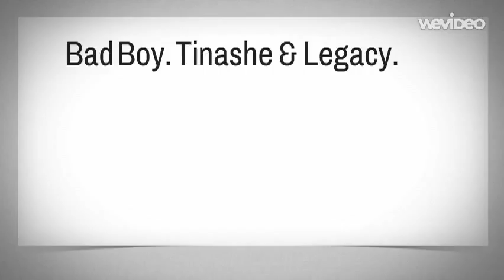Bad Boy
Intro,
Name)
Age)
Personality)
Keep Up?)
Why?)
Kids?) Age Name Gender
Boy (can't be legacy